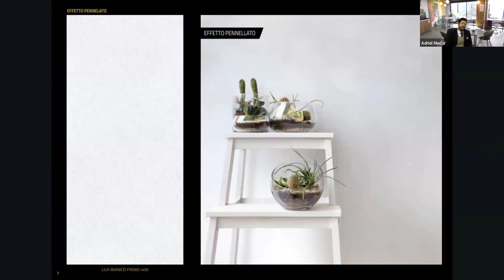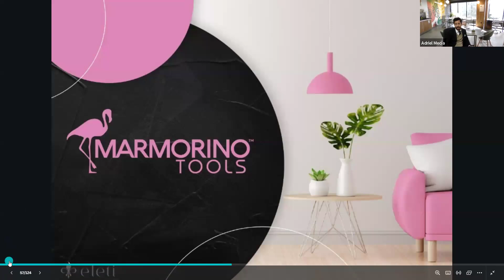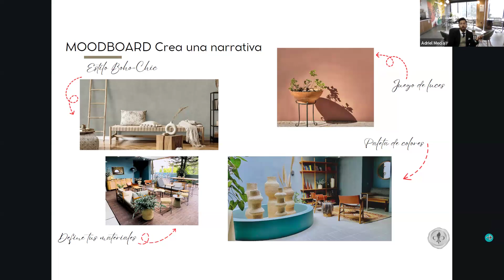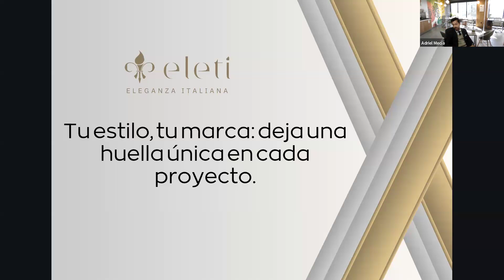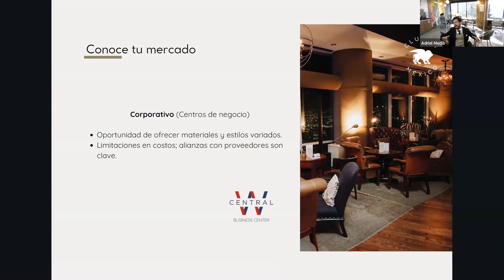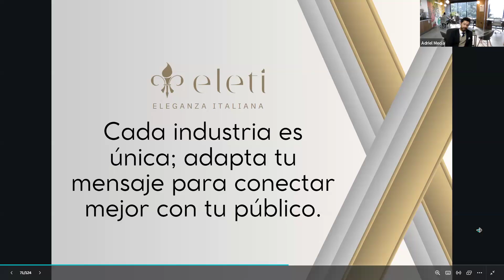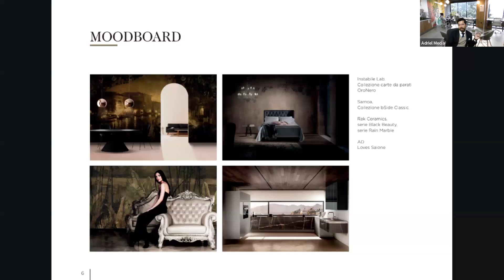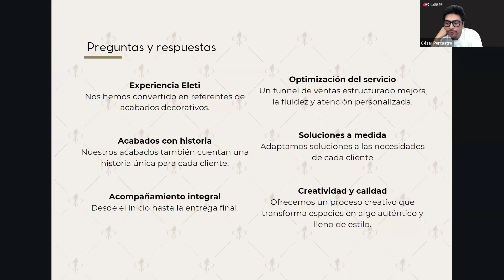El negocio del Interiorismo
Adriel Mencía, Director de Eleganza Italiana y ponente de esta conferencia, explora cinco aspectos clave para triunfar en el sector del interiorismo: conocer el mercado y definir tu estilo, la importancia de tener buenos proveedores, el valor de la personalización, la integración de una visión sostenible, y cómo ser flexible sin perder tu esencia. Con su experiencia, comparte consejos prácticos para quienes inician su carrera o buscan nuevas oportunidades en el mundo del interiorismo.